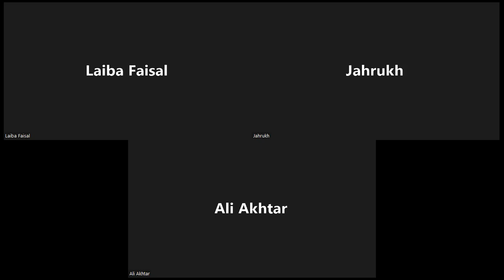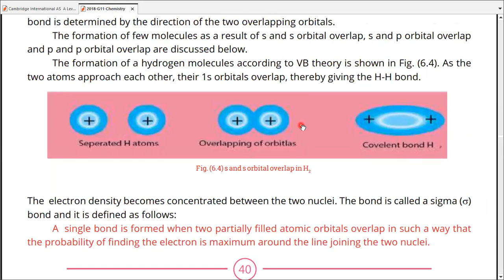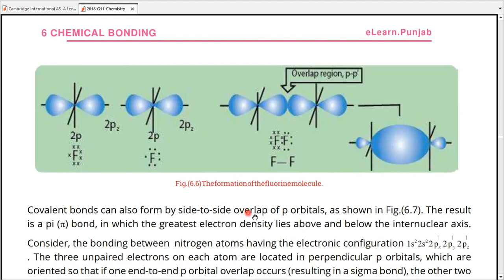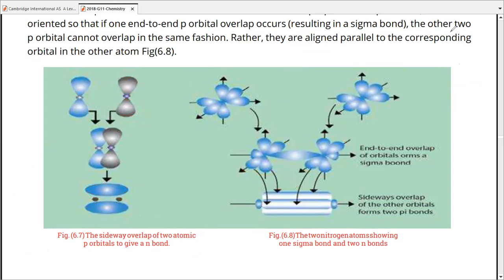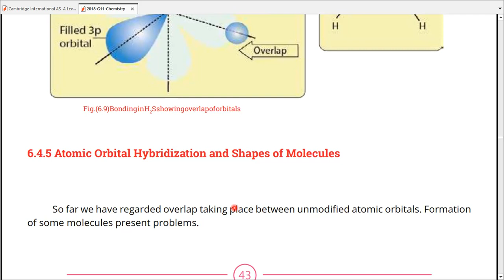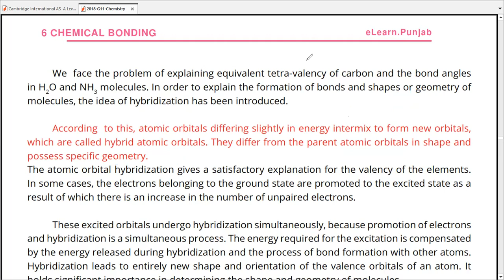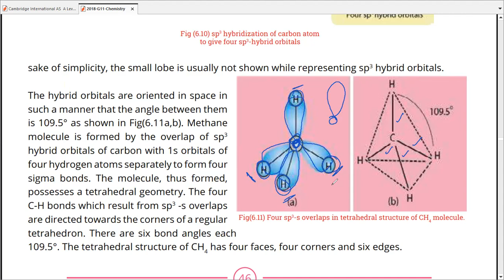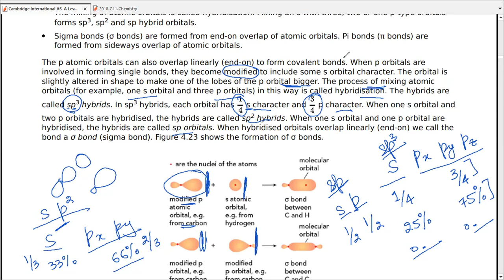CAIE AS Chemistry (9701) | Physical Chemistry | Unit 4 | Chemical Bonding (Part 4)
4.5 σ bonds (sigma bonds) and π bonds (pi bonds)
Atomic Orbital
Hybridization
sp3 Hybridization
sp2 Hybridization
sp Hybridization
Molecular Orbital
s character and p character

Making Chemistry Easier for Students & Teachers

Make Money Teaching Chemistry

________________________/ SOCIAL LINKS \______________________

Jahrukh Tariq